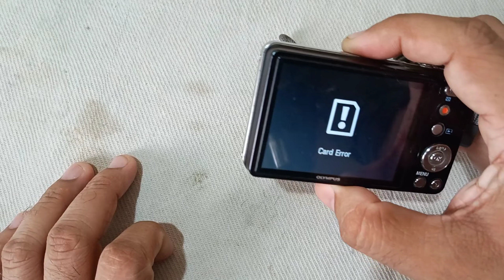HD Camera | Point and Shoot | Olympus VD-140 14MP, 5x Optical Zoom | Video Recording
The Olympus VD-140 is a point and shoot HD camera with a 14MP sensor and a 5x optical zoom lens. It can record 720p HD video and has a variety of features, including a built-in flash, image stabilization, and a variety of scene modes.

In this video, we will review the Olympus VD-140 and discuss its pros and cons. We will also show you some sample photos and videos that were taken with the camera.

Unveil the capabilities of the Olympus VD-140 HD Camera in our comprehensive review! With its impressive 14-megapixel sensor, 5x optical zoom, and 720p video recording, this compact point-and-shoot camera is a versatile tool for both photography enthusiasts and beginners. Join us as we explore its features, performance, and share our thoughts on this powerful yet portable camera.

Pros:

Affordable price
Compact and lightweight design
Good image quality
5x optical zoom
720p video recording
Variety of features, including built-in flash, image stabilization, and scene modes

Cons:

720p video resolution is not as high as some other point and shoot cameras
Battery life could be better
Some users have reported problems with the camera freezing or crashing

Overall, the Olympus VD-140 is a good point and shoot camera for beginners or casual photographers. It is affordable, compact, and easy to use. However, if you are looking for a camera with higher video resolution or better battery life, you may want to consider other options.